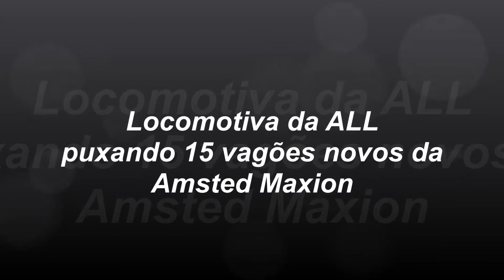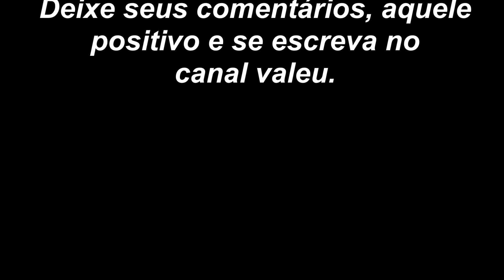Train Simulator 2014 - Locomotiva da ALL puxando 15 vagões novos da Amsted Maxion_By CF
Ae galera um vídeo curto e simples dos vagões que fiz da Amsted Maxion!!!